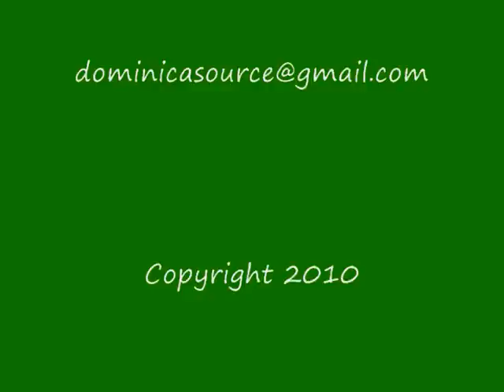Swinging Stars Part 2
Swinging Stars at Dominica Creole Festival Part 2... they on fire! book tickets now for 2010